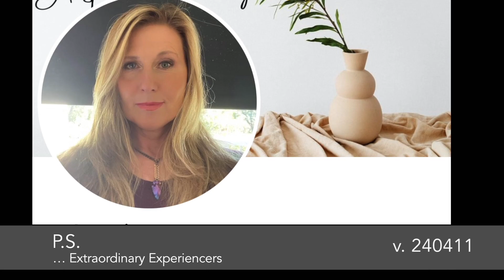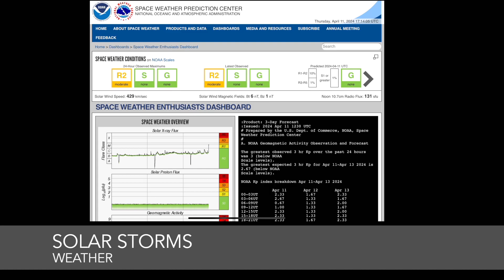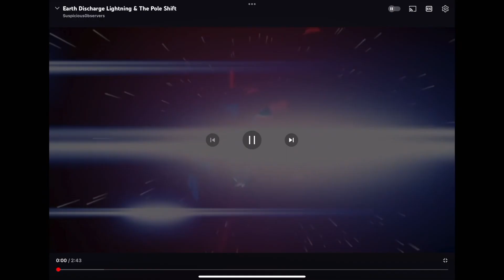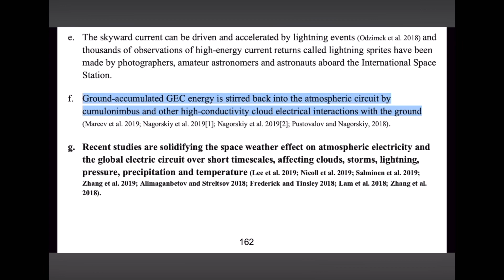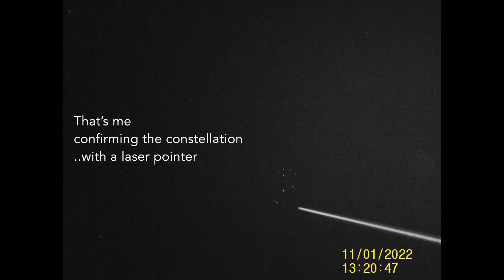ShiftWatch with Starbuck 240411 - Elevating Tribe, Lightning research, Pleiades, orbs, Paula Davis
Neo Dreams, The Big Let Down

240411 - Episode 2

ShiftWatch
A recap of current multidimensional conditions

News today’s Energy shifts focus is on
New Tribe showing up at different levels of expanding awareness

Weather Solar storms
Lightning resources
Suspicious 0bservers

Sports Vibration matching
Pleaides and orbs

P.S. Paula Davis and her new medium channeling